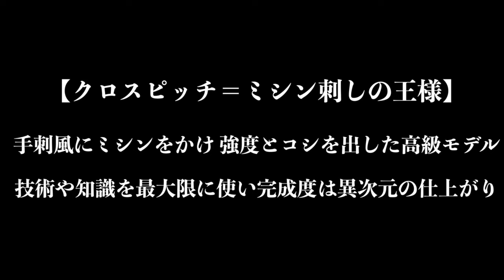【AJP×LKD136 】 プレミアムクロスピッチ【解説】AJP2024標準型・クロスピッチ NEW ALL JAPAN PITCH2024【全日本武道具】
【全日本武道具】
NEW ALL JAPAN PITCH2024「プレミアムクロスシリーズ」解説シリーズ第3弾は【プレミアムクロスピッチ】

2023モデルは最上位モデルだったクロスピッチモデル、2024シリーズでは標準クラスとしてラインナップ。
こだわりの材料と価格以上の仕上がりに、ご納得していただけると思います。
動きやすさも異次元に上がり、強度もプラスし見かけも高級仕様です。

※また後日、実物を用いで詳細に解説しますので、お楽しみに！

☆2024 ALL JAPAN PITCH プレミアムクロスピッチ

■2024年のALL JAPAN PITCHが販売中！！（2024/1月）

◆カスタマーサポート◆
〒861-0142 熊本県熊本市北区植木町鐙田1037
株式会社 全日本武道具センター